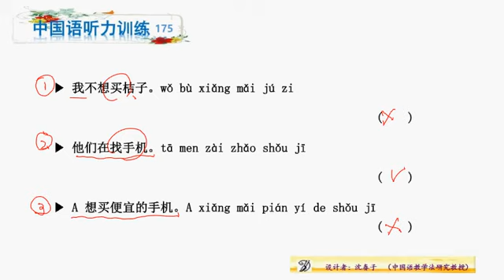중국어 듣기 훈련175 HSK3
중국어 듣기 훈련
hsk와 동반하는 중국어 한마디에서 중국어회화와 HSK 공부하면서 자신의 중국어 실력을 스스로 검증하는 듣기 훈련입니다. 듣기 훈련은 听音（청음훈련） (HSK1급수준)(입문)，听知记忆(단순기억)(HSK2급 수준)(기초) 听知理解(이해기억)(HSK3급 이상수준)(활용)으로 듣기 훈련으로 분류했습니다.